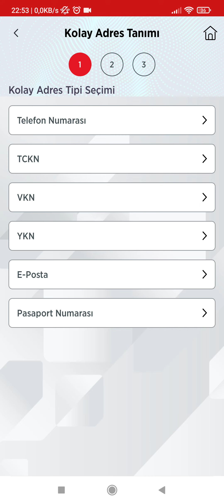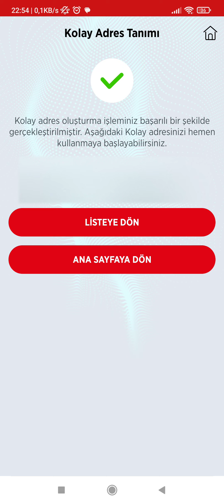Ziraat Bankası Kolay Adres Nasıl Tanımlanır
Ziraat bankası mobil bankacılık üzerinden kolay adres nasıl eklenir hakkında bilgi vermeye çalıştık.

0:00 Başlangıç
0:10 Ziraat bankası mobil bankacılığa girip sağ alt köşeden menüye dokunuyoruz
0:16 Para transferlerine dokunup kolay adreslerim
0:24 Kolay adres oluştura dokunuyoruz
0:30 Kolay adres tipini (telefon numarası, TCKN, VKN, YKM, E-posta veya pasaport numarasını) seçiyoruz
1:00 Kolay adres tipini seçtikten sonra devama basıyoruz
1:07 Hesabımızı seçiyoruz
1:20 Kolay adresi onaylıyoruz
1:42 Son

Arkadaşlar bu videoda sizlere Ziraat bankası kolay adres tanımlama hakkında bilgi vermeye çalıştık. Umarım yardımcı olabilmişimdir.